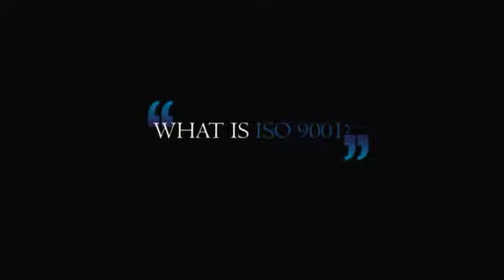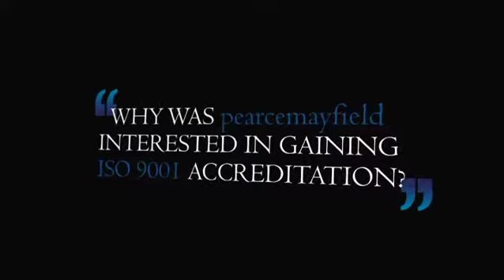ISO 9001 Accreditation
Patrick Mayfield and Richard Rose of pearcemayfield talk about their ISO 9001 accreditation.